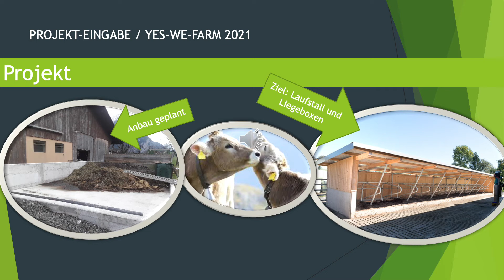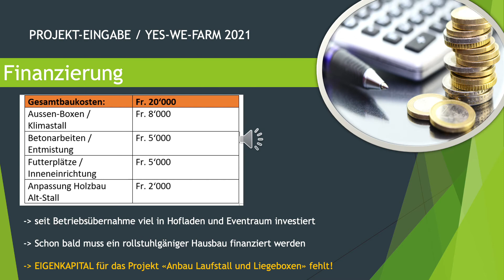Anbau Laufstall und Liegeboxen für Rinder und Galtvieh - Yes We Farm Projekt